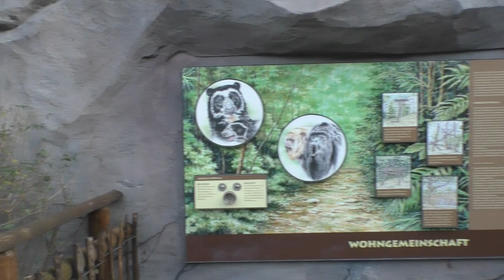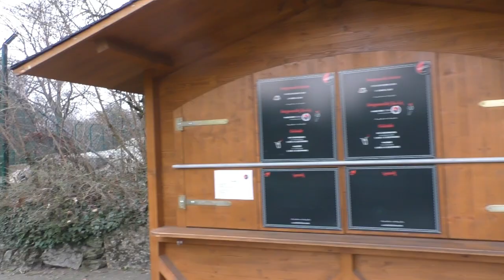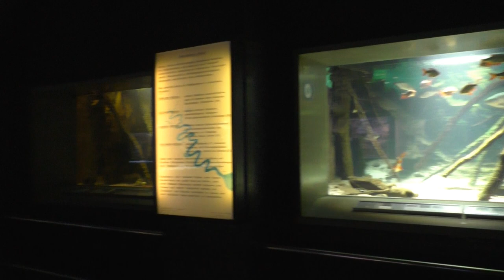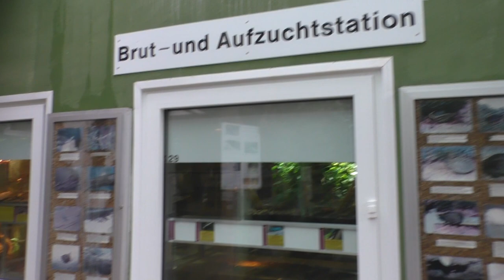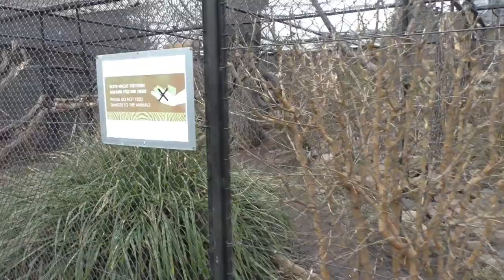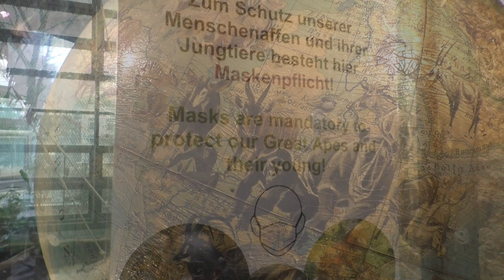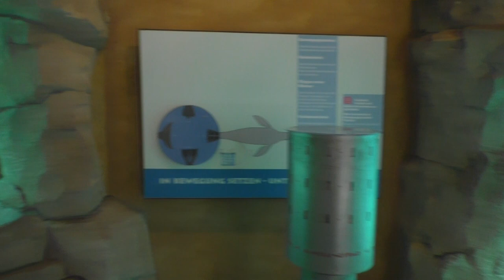Zoo Franktfurt, 2023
Ook in het voorjaar van 2023 namen we nogmaals een kijkje in de parel van de stad Frankfurt, meer bepaald in haar stadsdierentuin. Een eerder klassieke doch mooie (historische) dierentuin.